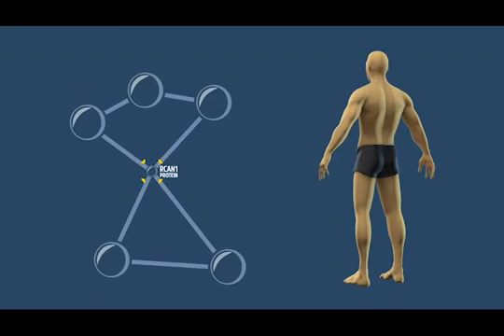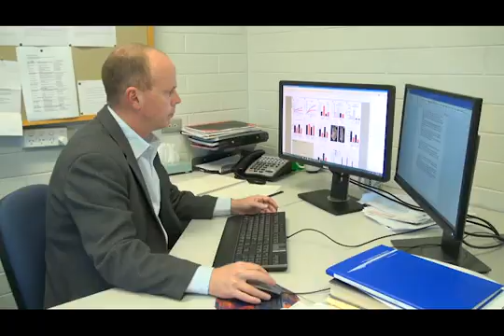RCAN1 research - Flinders University - EMBO Reports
It sounds too good to be true, but a novel approach that might allow you to eat as many fatty foods as you want without gaining weight could be a reality in the near future.

Flinders University